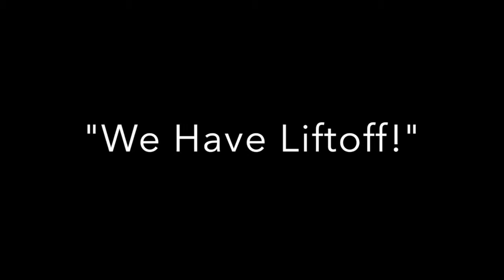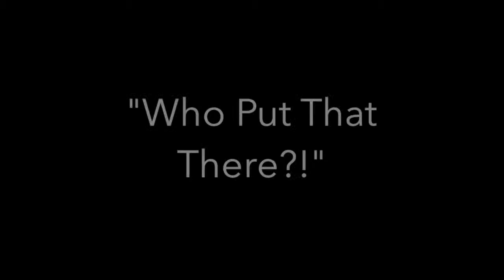ROC Studios presents "If Action Movies Were Real 2"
Our next video in our ongoing series "If Life Was Like The Movies" and the sequel to "If Action Movies Were Real"!